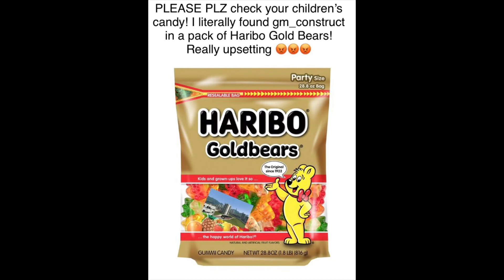Check your Halloween candy! 😳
You never know what may be lurking.